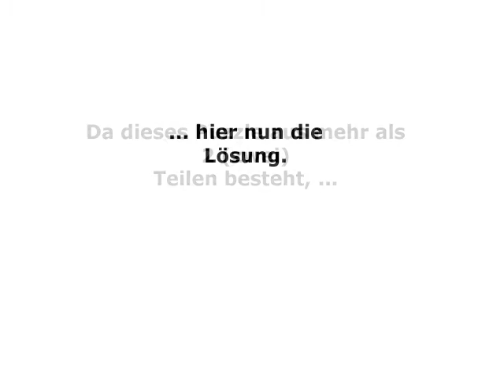Hommage an die Erleuchteten des Kraftsports in mehreren Teilen - Auflösung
... den Original-Scan ordern. In der Fußgängerzone von Düsseldorf vom Protagonisten abzeichnen lassen, als Zeichen der Zugehörigkeit zu einer "gewissen Elite-Gruppe" .